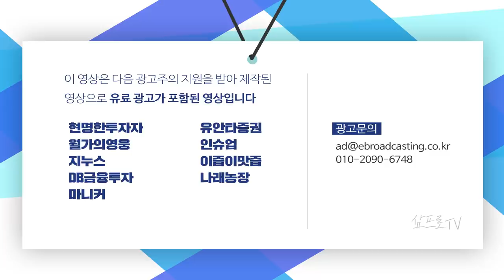백신의 개발, 정상으로 복귀 시동.. 이제는 실적으로 판단할 때 f.김일구 상무